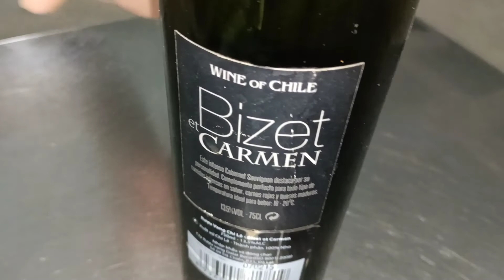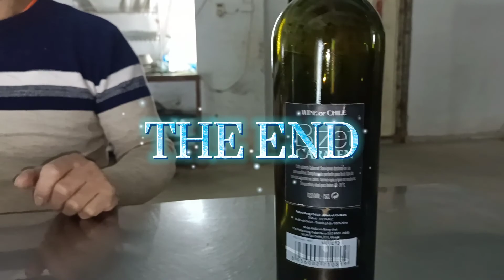PHIM NGẮN: KHI NGƯỜI ĐÀN ÔNG TỰ SƯỚNG.